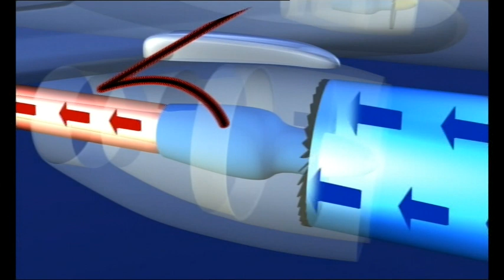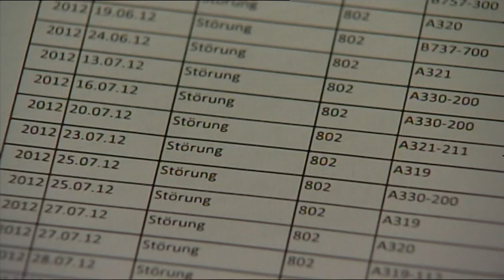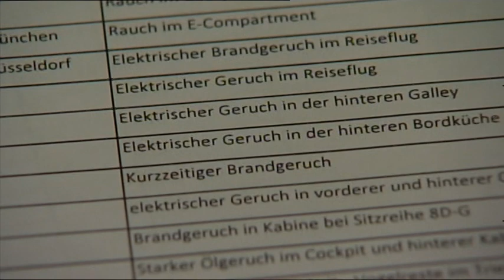Toxikologe Dr. Tino Merz, bei Maintower bzgl. Cockpitgase